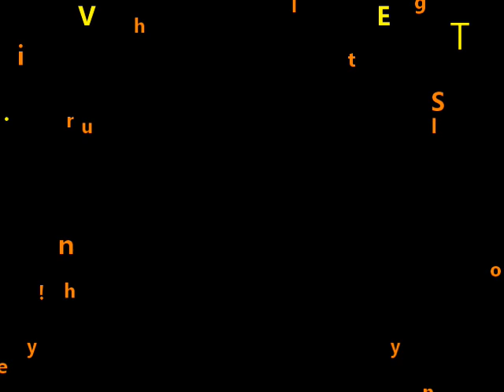1984 Christmas-Alison on Skates at Lebouefs